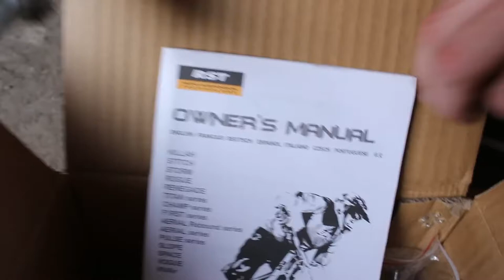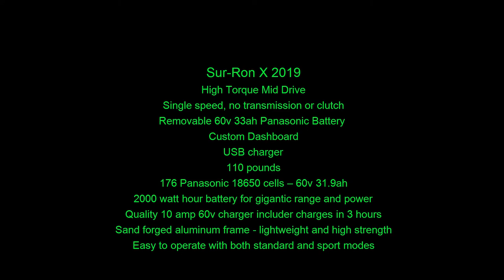Unboxing electric bike SUR-RON 2019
Summary
The Electric powered SUR-RON LB X Series Dual Sport E Dirt Bike promises advanced fun on all terrain. 60V and more than 6kW of peak power from a removal Panasonic Lithium ion battery pack. Forged light weight alloy frame combined with hi-spec components, total weight just 47kg. 4 Piston Hydraulic Disc Brakes Front and Rear. LCD dash with USB charger point. Aimed at youth to adult, with a climbing ability of over 45° it offers hours of near silent fun with a range of 20 to 60 miles per charge, depending on mode. Top speed 45 mph +, Fast Re Charge 2.5 to 3.5 hours. Road legal option out soon. Full UK technical, spares and marketing support.

New updates on the X Series Off-Road Version for 2019:

Sine wave controller delivers smoother power with more torque with ReGen for improved range.
New DNM USD front suspension with improved travel 203mm.
Improved riding position: wider thicker seat combined with wider higher bars.
Heavier duty Gold O Ring chain for lower maintenance & reduced noise.
Updated brakes: 4 pot titanium finish callipers now with sintered pads with improved heat dissipation and braking power.
Pro handlebar grips in grey.
New 2019 Graphics Kit

SPECIFICATIONS

LENGTH: 1870mm
WIDTH: 780mm
HEIGHT: 1040mm
MINIMUM GROUND DISTANCE: 270mm
WHEELBASE: 1260mm
WEIGHT: 50kg
FRONT AXLE MASS DISTRIBUTION: 24kg
REAR AXLE MASS DISTRIBUTION: 26kg
MAXIMUM LOAD WEIGHT: 130kg
TIRES AND BRAKES

TIRE SPECIFICATIONS (FRONT): 70 / 100-19
TIRE SPECIFICATIONS (AFTER): 70 / 100-19
RIM TYPE (FRONT): 19×1.4
RIM TYPE (AFTER): 19×1.4
BRAKE TYPE (FRONT): to the four-piston hydraulic disc brake
BRAKE TYPE (REAR): to the four-piston hydraulic disc brake